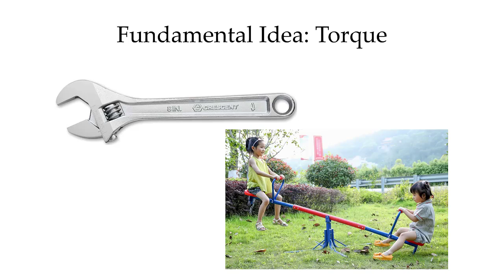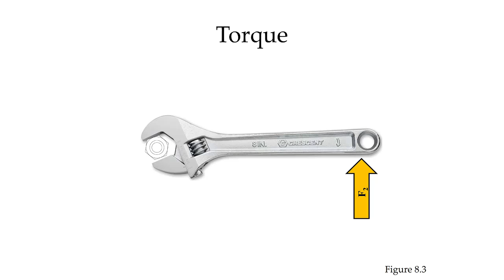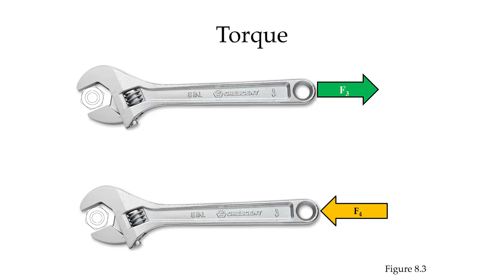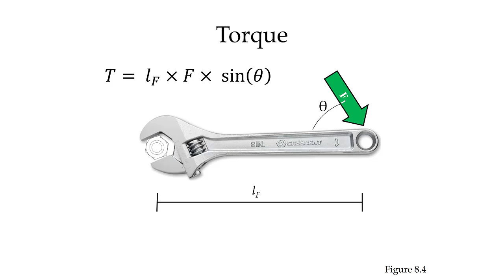What Is Torque?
This video provides an introduction to the concept of torque.